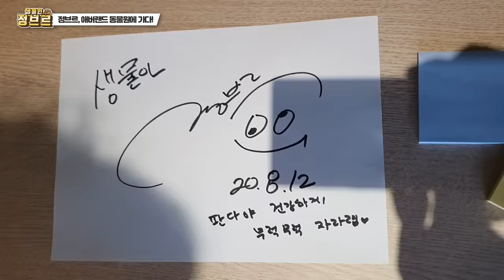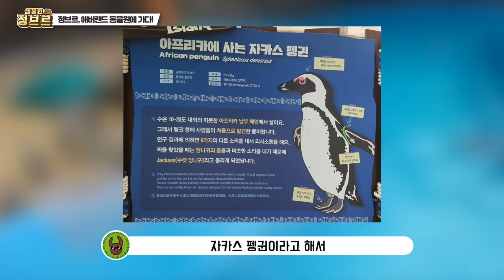사과로 장난쳤을 때 맹수의 반응 | 에버랜드 판다월드(baby panda)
(이번 영상은 제가 직접 에버랜드에 촬영협조 요청으로 제작된 영상입니다.)

이번 에버랜드에 축하할일이 생겼습니다.짝짝 !
대왕판다가 새끼를 낳았는데요! 정말이지 감동적입니다! 직접 가서 만나볼순 없었지만 그 기념으로 촬영협조하여 에버랜드 동물원을 탐방하였습니다.

이번 계기로 동물들을 지속적으로 촬영할 수 있게 되었습니다.
적극협조해주신 유튜버 "티타남"님 감사합니다!